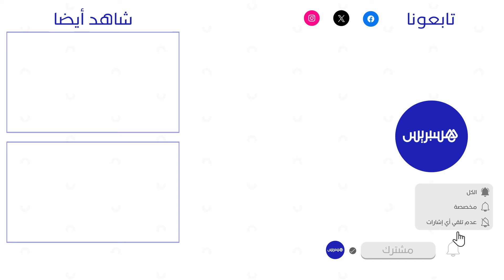بين التقليدي والعصري.. إقبال على شراء ملابس العيد في أسواق بني ملال